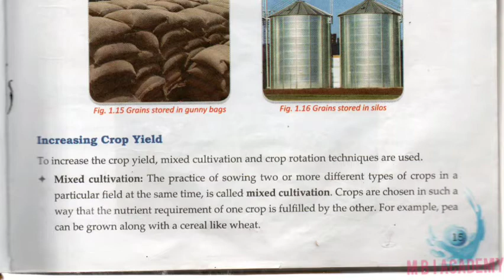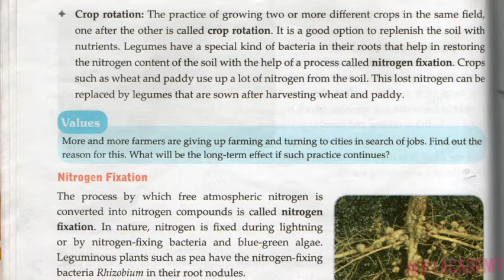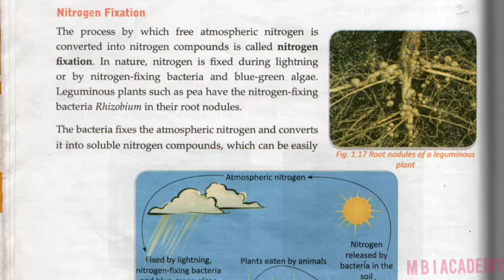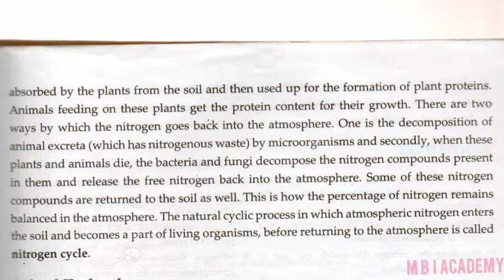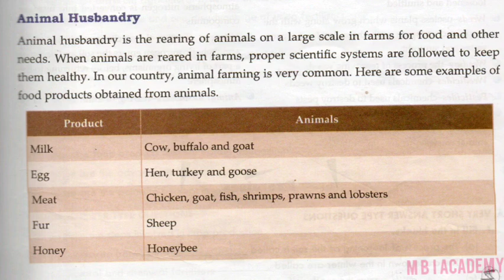Class 8 Ch.1 Part 4 Crop Production And Management (Science)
Complete summary of last topics of chapter 1 in part 4 along with line wise meaning...
By..Rishabh Sir
Maa Bhagwati International Academy
Pattinarendrapur Jaunpur